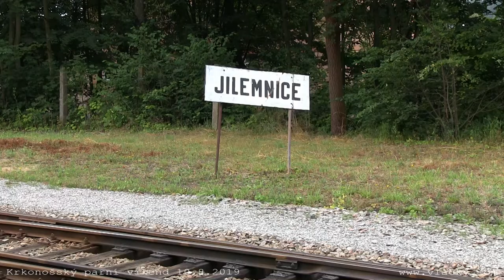Krkonošský parní víkend 21. 7. a 10. 8. 2019